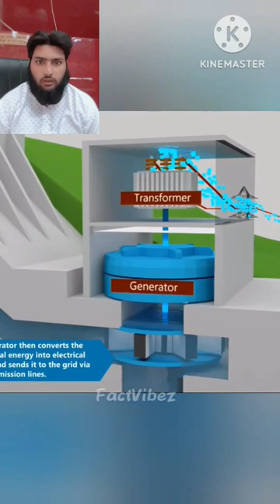bijali kaise banti hai video# viral# kheti vlogs